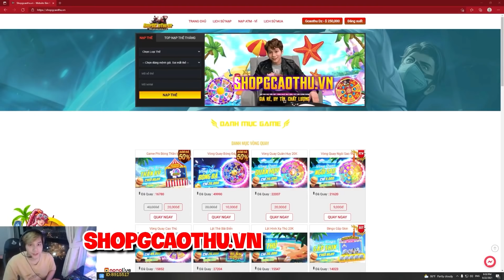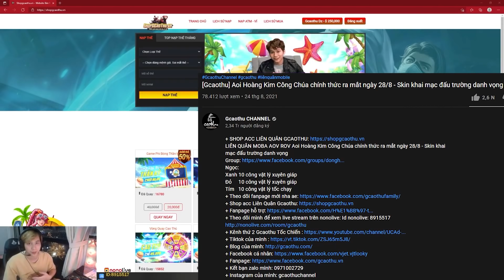[Gcaothu] Yorn Phá Vân Tiễn hack Tên Thần bắn xuyên táo ăn mạng cực ảo - Sấy nội tại như máy khâu